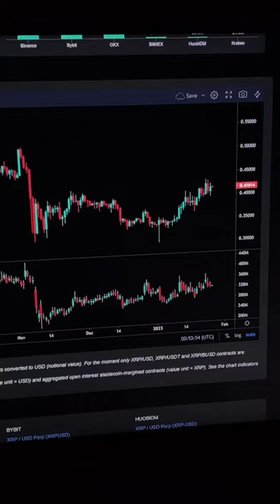Don’t like the story, but I like the price